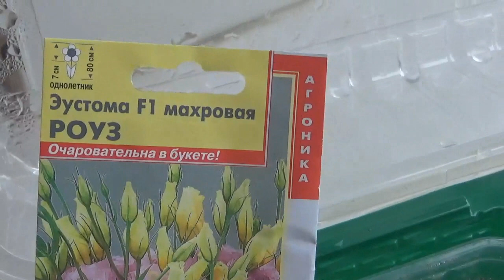ЭУСТОМА--покупаем семена,посадка в начале декабря.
В продаже уже появились семена Эустомы,посадка начинается в условиях Подмосковья с первых чисел декабря.Отвечаю на все ваши вопросы по Эустоме,а самое главное на что надо обратить внимание при покупке семян.